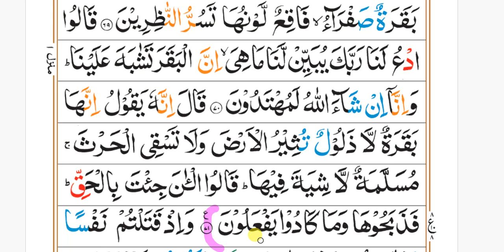Surah 2 Al Baqarah Ayat 62 to 71 Ruku8 | word by word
surah Al baqara 62-71